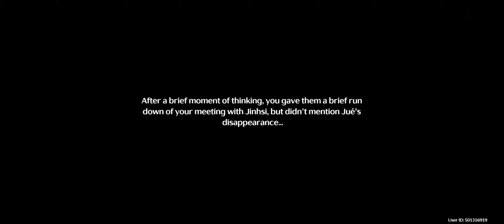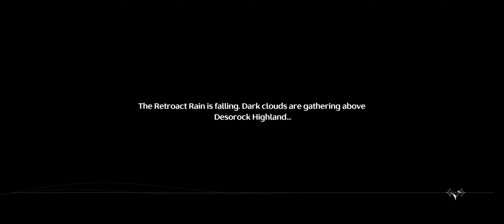Wuthering Waves: Part VI: Chapter I Act V & VI: Black Shores and Retroact Rain